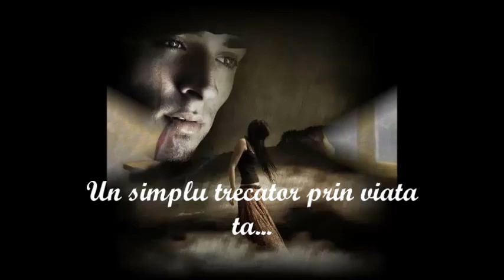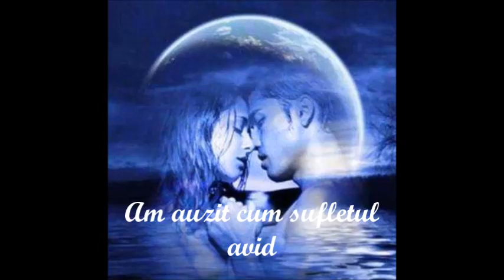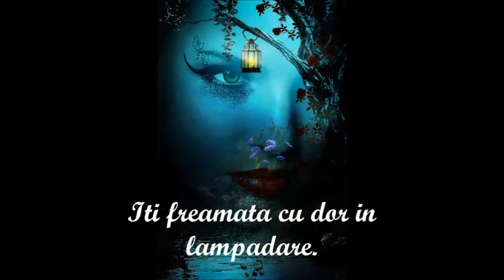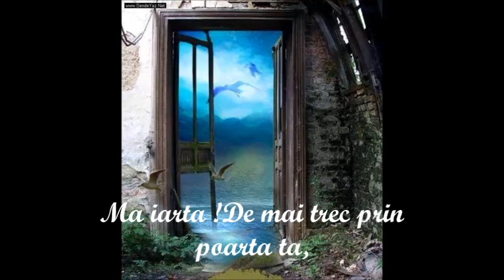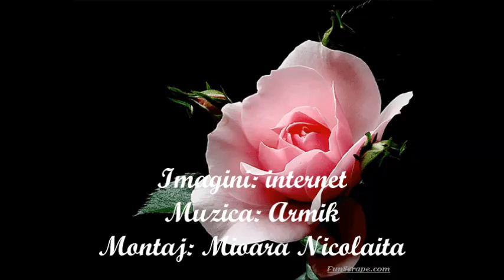Un simplu trecator- Versuri : MARIANA MIHAI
Un simplu trecator prin viata ta...
M-am asezat la masa mea de ganduri
s-astern comori de har...Pofteste,ia...
lumina ce-ti zambeste printre randuri...